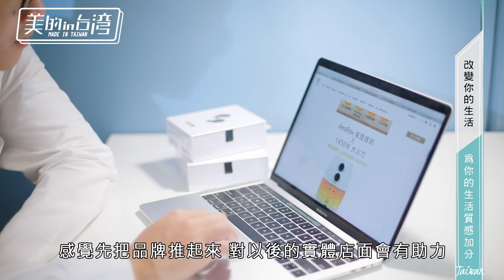美的in台灣 鉅誠實業JC科技【改變你的生活 為你的生活質感加分】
JC 科技【美的in台灣】年代MUCH 38台

我們相信科技與生活息息相關，生活的需求能使科技進步，美好的科技則能改變生活。
JC 科技，Just Change Your Life.

新時代跨領域3C生活選物店 - 結合線上客服端及實體通路，正牌授權讓您購買有保障，並提供最專業的技術及熱情優質的服務來回饋客人！

鉅誠實業有限公司 - JC 科技
地址：台中市北區太原南二街17號

年代MUCH 38台
官方網站
Facebook粉絲團